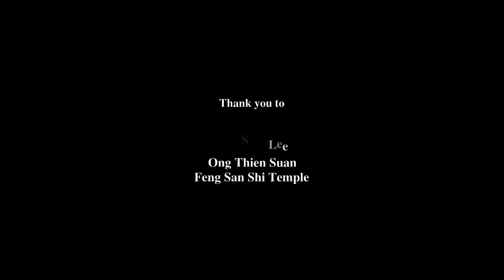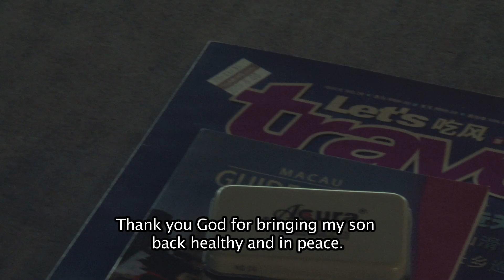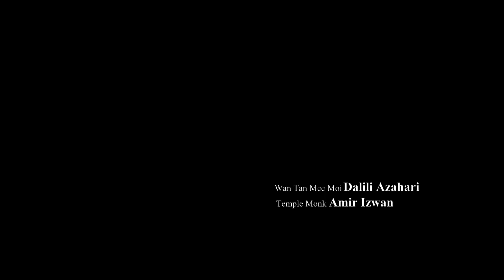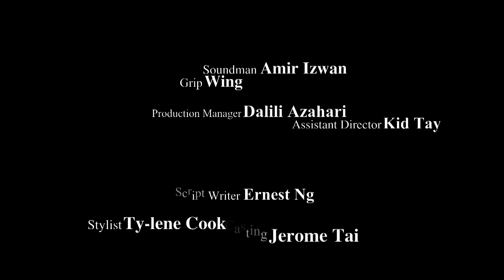【What's the Time Now in KL?】 Short Film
Son is finally return back to hometown after few years.